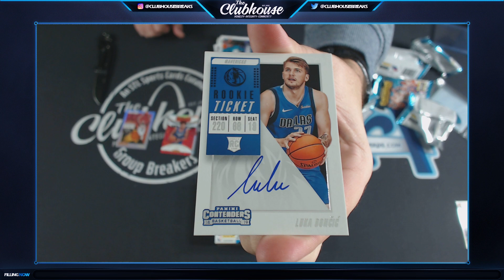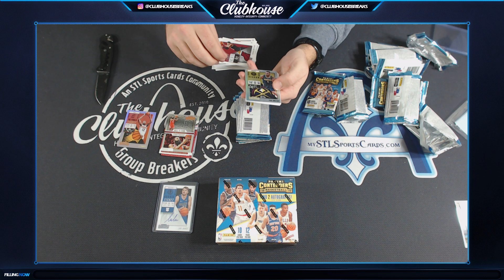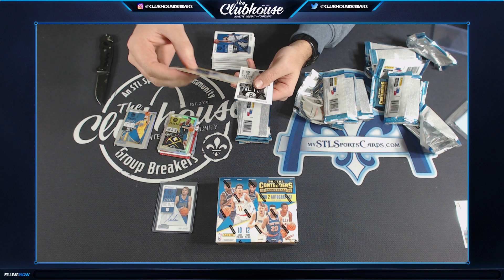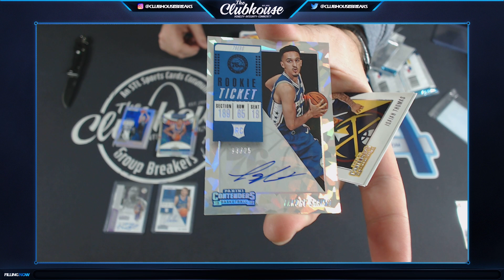2018-19 Panini Contenders Basketball Personal 2 Box Break for DHelms - Round 2